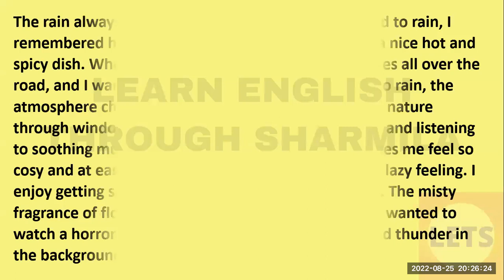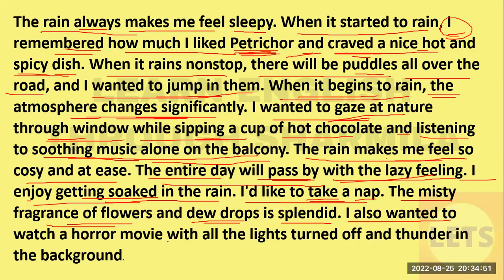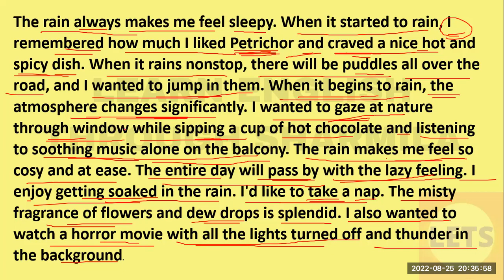LEARN ENGLISH THROUGH SHARMILA II TAMIL II#lets